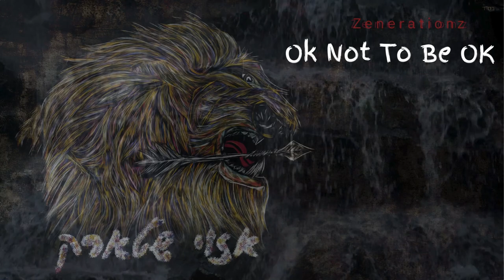Zenerationz - Ok Not To Be Ok - אזוי שטארק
ֿComposed and Sung by: Zishe Lieber
Recorded and Mixed:  @Zenerationzrecords
Cover art: Zishe Lieber & Eitan Vazana
Video sourced by: FreePik

Contact Zenerationz: zenerationzrecords @gmail.com or on telegram ​⁠

Stream ״אזוי שטארק״

Amazon Music

Description:

Being broken is ok. While that might come as a shock to many of you it really is like that. The times we are broken are the times we learn the most and helps us move forward in life to become the greater us.
This song was originally released in a one take recording to my channel, I felt it had an important message and therefore recorded a studio version for this album.

Lyrics:

All these illusions
Anxiety full of confusions
Mixing all together getting lost in the fusions
Looking for meaning without these substations
Jumping through different vibes making different conclusions
It gets me to panic
Shoots me off my rocker
Its like I'm schizophrenic
These times I’m less of a talker
I forget about these moments; when no longer need the walker
So I never write 'em down after all these moments I can’t even write
With my imaginary knifes my demons just try to fight
Mixed in my alter egos going though different life’s
Different vibes and different things
Different moments it all has different rings
Ringing in my head
I can’t even go to bed
Even if tired I am I just feel like I’m falling
I try to get up and I keep on crawling
Turn on the agnation but it keeps stalling
Hoping for a better morning
Just see the dark side of all
No longer can I fall
I Had enough behind the dark wall
No longer will I fall

Its ok
Its ok
Remember its ok not to be ok
Let them choose the game but you don’t have to play
There’s nothing anyone could say
Keep strong even when making mistakes on the way
It’s ok its ok
Carry on in life and find your way
Your life your rules no one has a say
Just don’t exit the game carry on to play

See there are some out there that just wanna press pause
Exit the game cuz they don’t like there scores
See we might fit the same shoes but walk different floors
Go through the same amount of pain but by a different cause
Don’t rush to judge even if you think you know
It could be the same bpm with a different flow
The volume or sound ain’t by anyone the same
In yourself please don’t have no shame
I know you wanna succeed
and to succeed you need
But how will you if yourself you haven’t freed
How will you if you want to be like those in your feed
You keep wanting to be someone else and it just causes you to bleed
But love listen to me there ain’t no need
You’re amazing and beautiful the way you are
Believe in yourself and you’ll go far
Spread your wings fly far away from this bad energy
Make peace with yourself don’t be your own enemy
When the bad comes your way say I don’t care what you’re telling me
Bad vibes run your lane let em know you’re not interested in what they’re  selling
Be yourself
and remember its ok

Follow Zenerationz on Instagram: Instagram